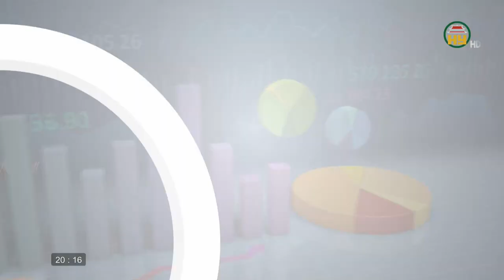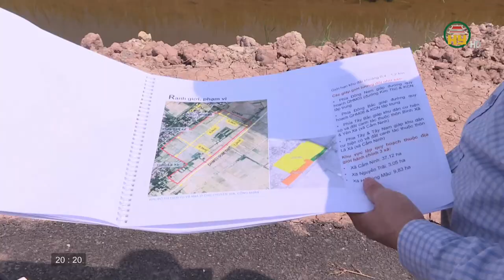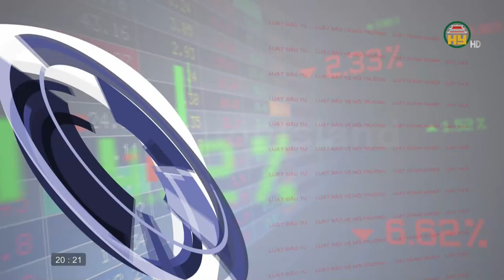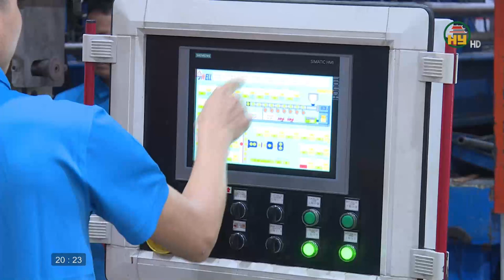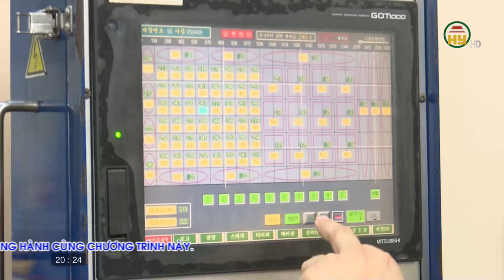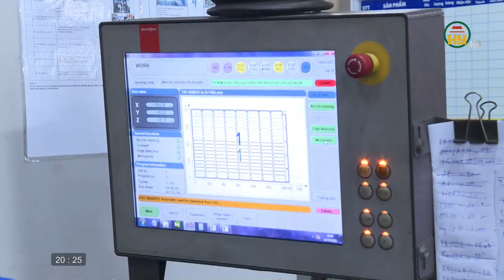Đồng hành cùng doanh nghiệp ngày 28/05/2023